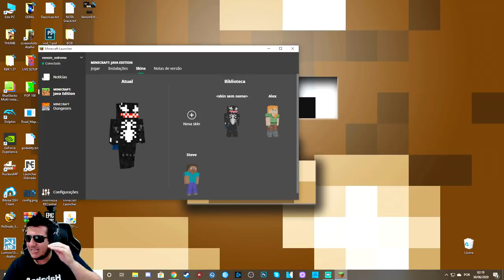MINECRAFT REI DOS DIAMANTES EXTREME MAP 2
Conseguimos atingir a nossa meta de LIKES no primeiro vídeo dessa nossa Nova Serie de Minecraft. Então aqui esta a continuação do Extreme Map. Um mapa lindo de Minecraft repleto de aventuras explorações e Construções.
Vamos juntos nessa Nostalgia S2